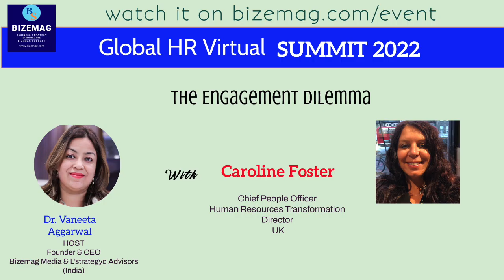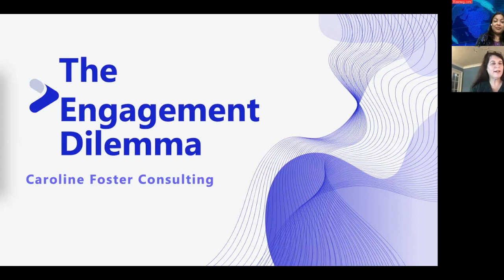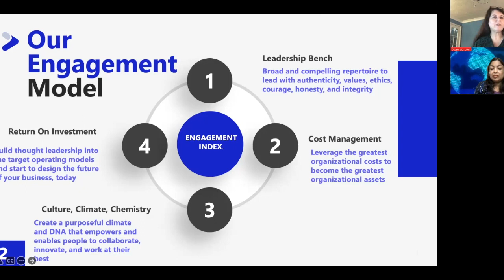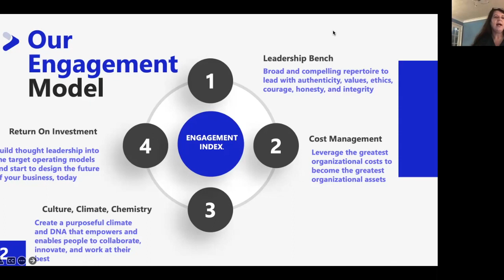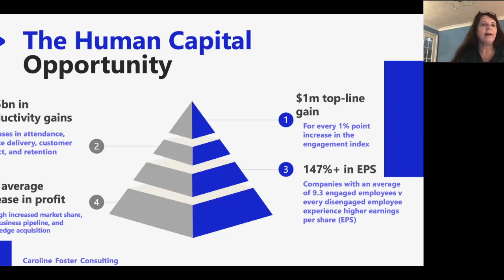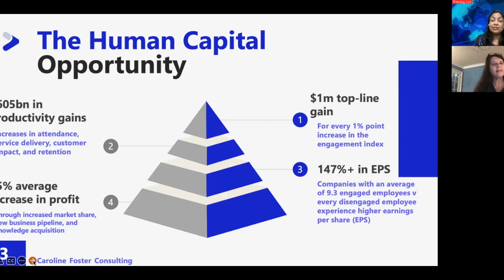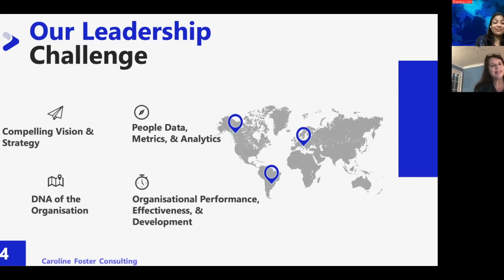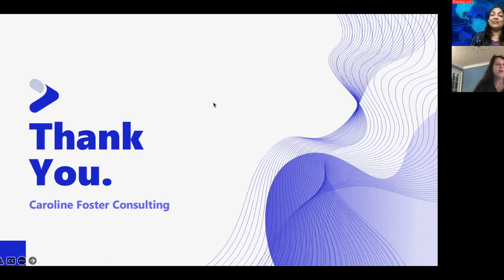Global HR Virtual Summit 2022 - Caroline Foster speaks on The Engagement Dilemma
About Ms. Caroline Foster :
Caroline is an established Chief People Officer and Human Capital Transformation Director, who has worked extensively across the domestic and international markets in FTSE, NASDAQ, Fortune 500, and PE invested businesses. She is passionate about elevating life-long and world-class employee experience, and is an advocate with an increasing presence on the lecture circuit as a pioneer of social mobility, diversity, equity, and inclusion. She is known for her passion, transparency, and deeply ethical practice. She is a Chartered Fellow of the CIPD and has a post graduate degree in People and Organisational Development. She is married with one teenage son, and describes him as "the greatest love of her life and the reason why she does what she does".

About the summit :

The Global HR Virtual Summit 2022 themed “Disruptions in HR For Better Employee Engagement in The New Normal“, an initiative by the L’strategyq Advisors and Bizemag media aims to bring HR leaders across the world to share their views, opinions and ideas on pertinent topics that would focus on creating and nurturing a healthy workspace for leaders as well as employees.

The sessions would comprise of individual HR speaker series and a couple of panel discussions where professional leaders and HR change makers would converge, connect and communicate about business strategies and best HR policies that they have adopted to help their organizations towards sustainable growth.

The Global HR Virtual Summit 2022 will be an exciting coalescence of best HR minds in the industry, who would share their stories and mentor the audience with their rich expertise and add tremendous value to the knowledgable delegates.
Topics

Innovative Key Strategies For Employee Engagement
Modelling a Business Strategy For Leaders – Retransforming HR
Disruption in HR during Covid 19 – Case Study
Mental Wellbeing of Workforce in The New Normal
People Management – Rebuild Trust And Resilience
People Analytics | HR Analytics
HRM Policy, Practices & Strategy – Building Sustainability and Agility
AI in HR for Talent Analytics and Acquisition

BIZEMAG
We assist our clients in creating their remarkable
• Brand strategy,
• Content management,
• Paid coverage on national business news channels,
• Social media marketing,
• SEO,
• Lead generation and sales conversions,
• PR campaigning,
• Crisis marketing,
• Recognition at events,
• research & analysis, design and monetization.

Applauded for our amazing creativity in the field of digital marketing, no wonder why we are frequently on the trending list of the marketing community.

Among our owned digital assets, we carry a
• Premium business podcast,
• Business magazine,
• Social media handles and
• Number of growing spaces and slots on TV, Radio, Newspapers, OOH, OTT
• Collective reach of more than 1.3 million audiences from more than 80 countries worldwide.

For your business to grow you always need a talented and efficient workforce and for the same, our talent management section gets you available, the best people from the industry. It’s time that you never get short of creative ideas and can scale up easily.
You can book your free consultation call with our expert.

• Linkedin.com/company/bizemag
• Magster - listed
• Amazon - Listed on 10 countries e-shop
• Available on more than 12 podcast channels

Our Services

• Branding and Development
• Article in Digital Business Magazine
• Publishing online - Dedicated URL
• Video Interview - Published on IG & Youtube Channel
• Audio - Bizemag Podcast on more than 12 platforms
• Social Media Promotion – 4+ handles
• Digital Marketing
• Coverage on National Business News Channels
• International PR/Launches

• Entrepreneurs from any sector
• Start Up Launchers
• Book Authors
• Business / Finance / Management Advisors
• PR Agencies / Publicists
• Motivational Speakers